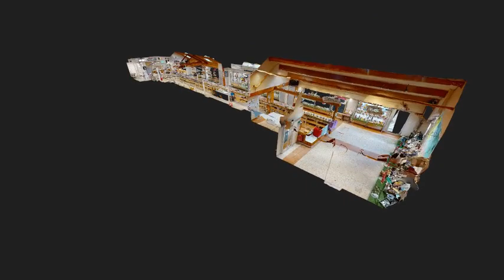Confiserie des Hautes Vosges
Cette chaine est conçue pour votre presenter les différentes innovations dans le domaine des visites virtuelles. Modélisations 3D et 360°, prises de vues par drone, sites touristiques et historiques, commerces, industries, maisons et appartements. Vidéos publicitaires, interviews de nos clients, photographies en 4K.
visites virtuelles#3D#360#drone#maisons#appartements#interviews#photographies 4K